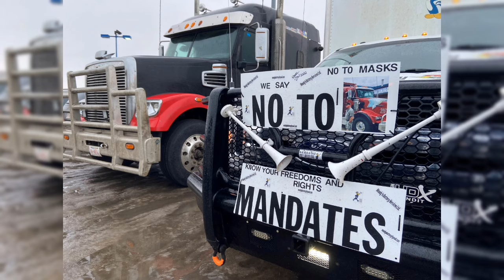Ode to Freedom Convoy 2022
this is an ode those who drove all the way to Ottawa to disturb the piece of others just to prove a point.

song is Truck Driving Song by Weird Al Yankovic